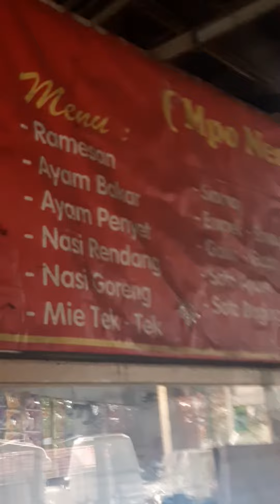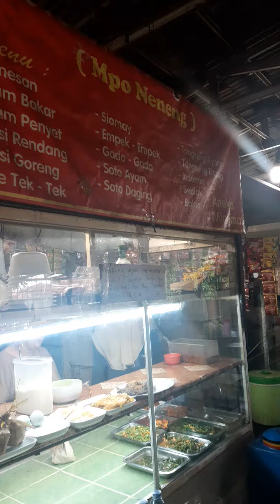Kuliner di Kantin Green Pramuka City @Andro Sompie